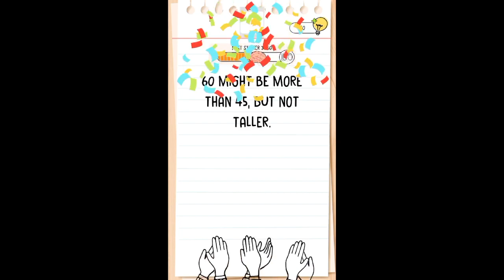Brain Test All Star Level 82 Which number is the tallest?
Solution: Move all the numbers to the flat below. Choose the largest size.